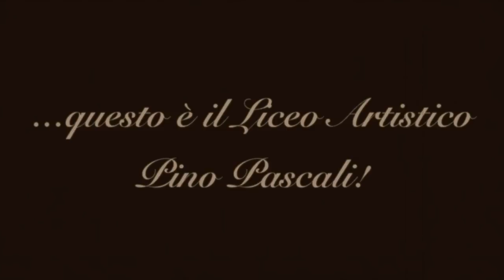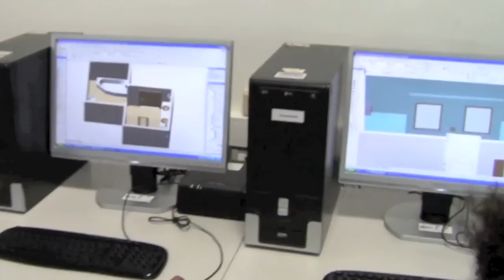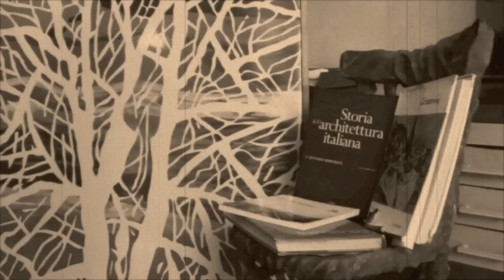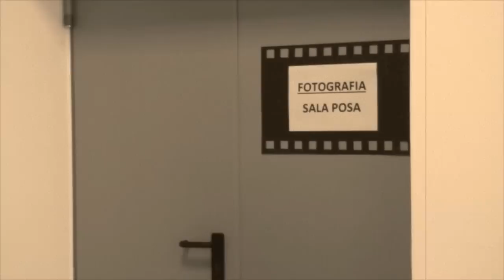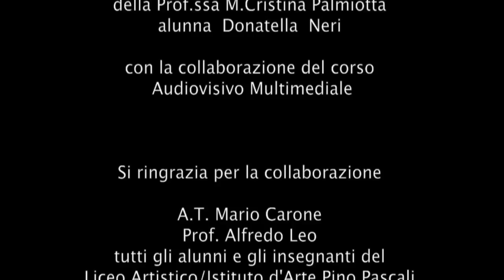Orientamento Pino Pascali 2013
I.I.S.S. De Nittis Pascali. Video Orientamento sede Pascali.